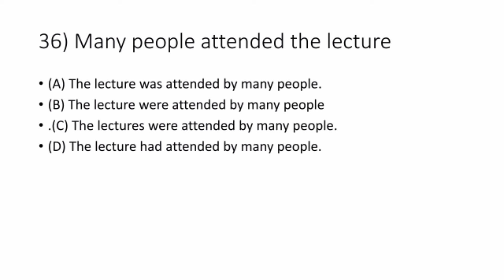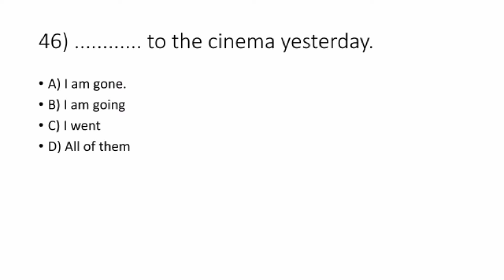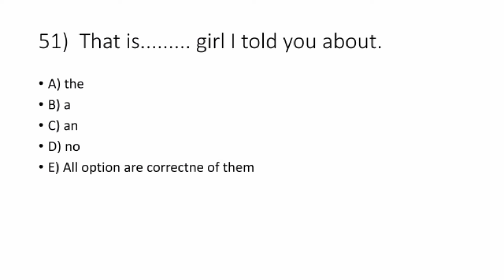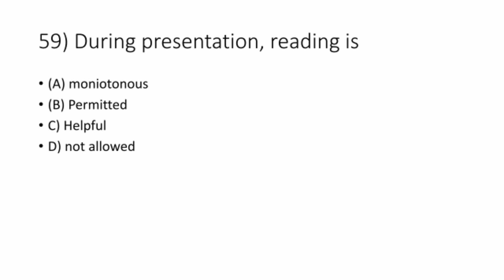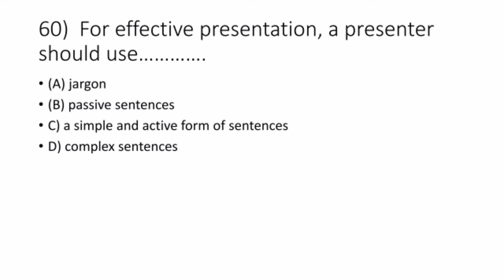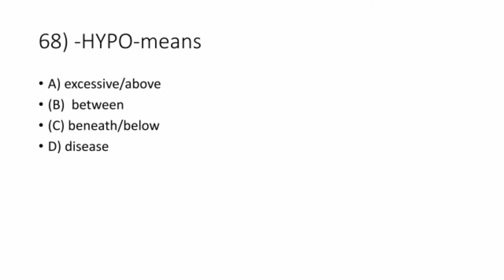English BSN 2nd semester 2017 past paper / Part= 2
English BSN 2nd semester past paper
English past paper
past paper